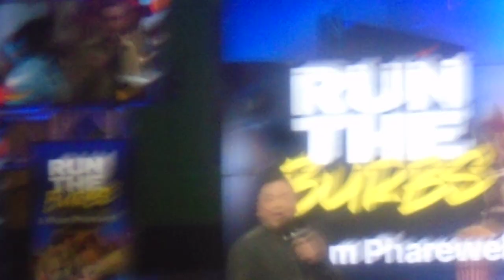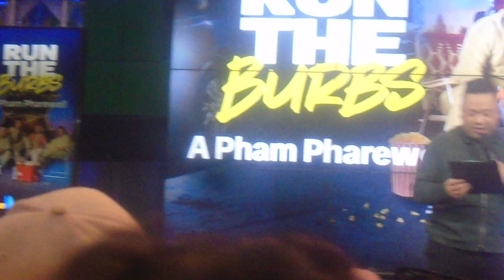Andrew Phung Run the Burbs speech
Thursday, May 16th, 2024, Andrew Phung and many of the cast members of Run the Burbs held a fan event called A Pham Pharewell at CBC Toronto. I didn't record the first bit of his speech and I ran out of space for the last part of the speech.